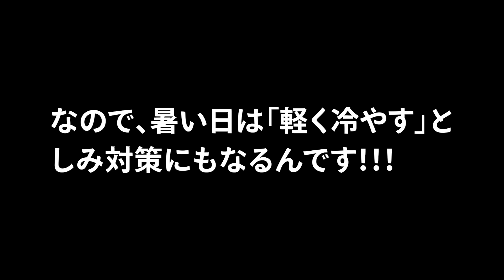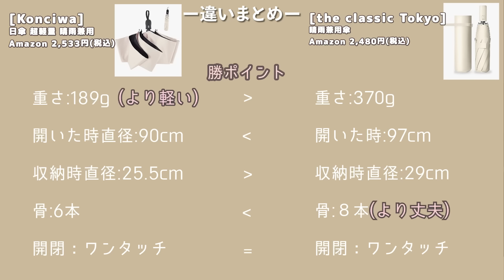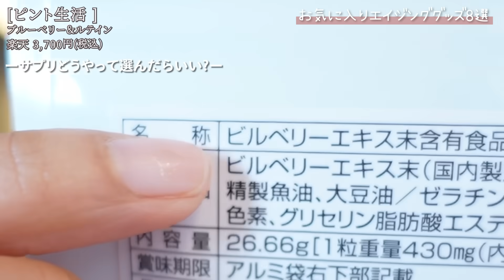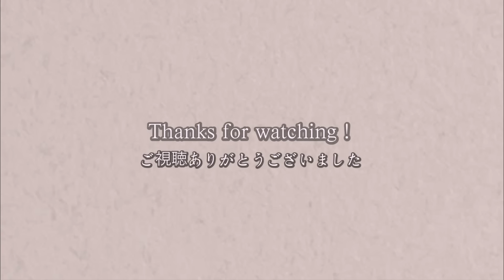老化をとめる✋３４歳のお気に入りエイジンググッズ8選！！✨💞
提供：VT COSMETICS Inc.
今回の動画で気になるエイジングケアグッズはありましたか？
詳しい商品情報はこちらからチェック！

リードルショットビタライトエッセンス

リードルショットビタライトビタライトアイクリーム

株式会社Meilly  森ニーナ宛